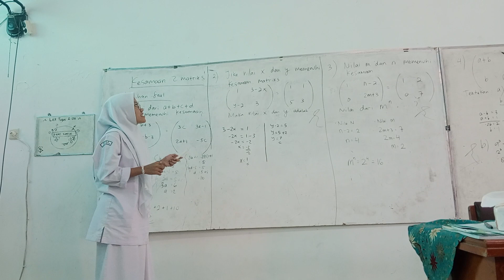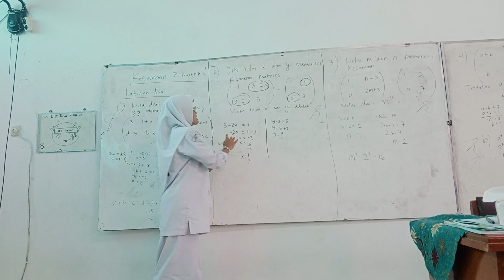Kesamaan Dua Matriks | Al Zeti XI-A